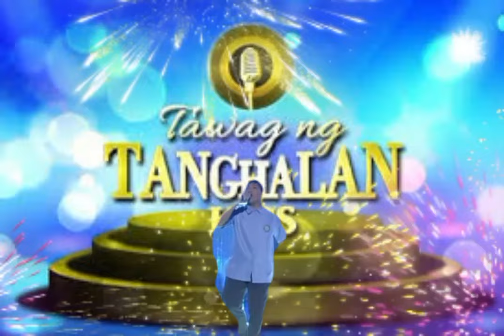SAN MATEO MUNICIPAL COLLEGE / LANCE / TNT SCHOOL SHOWDOWN / MAPANAKIT NA KANTA!